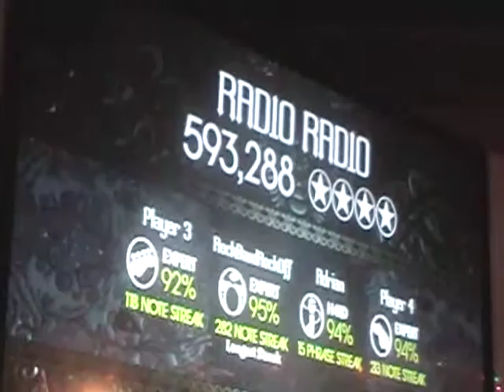Falcon 5-12-09 Radio Radio